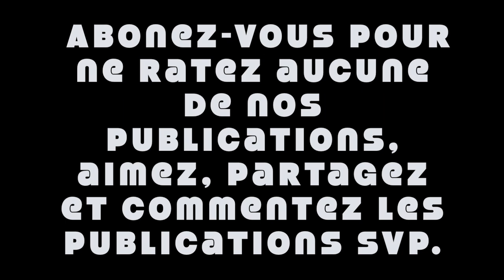THE VOICE BELGIQUE DRAG QUEEN LADY T LOVE JURY HENRI PFR LOÏC NOTTET TYPH BARROW BJ SCOTT VLOG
Quelle merveilleuse opportunité et expérience. Je suis très fier de Lady T Love. Merci beaucoup pour les messages. Amusez-vous avec la vidéo.